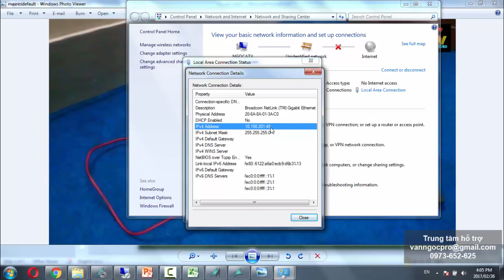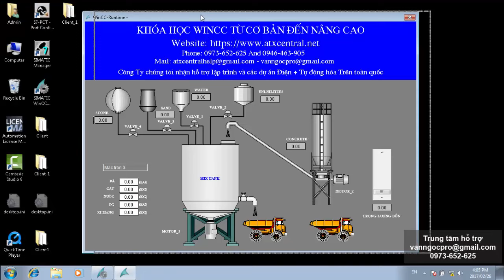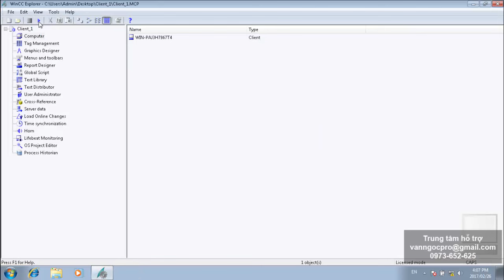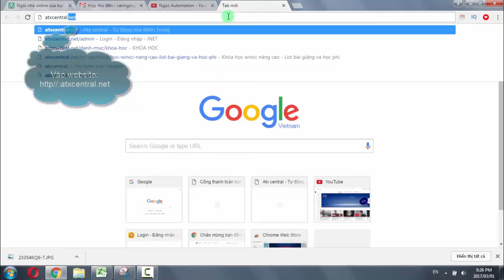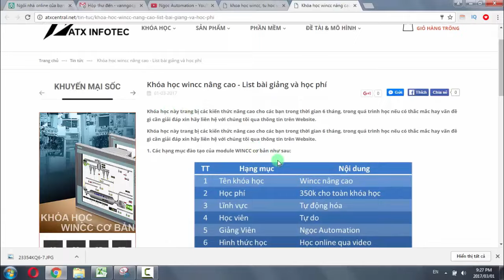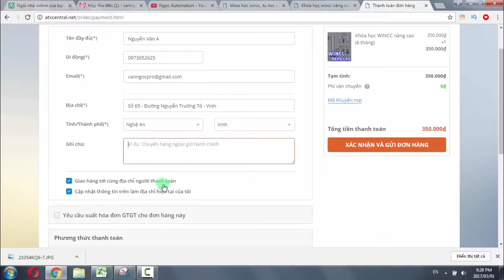Wincc nâng cao bài 12 - Server and client, điều khiển nhiều máy tính qua máy chủ và máy khách